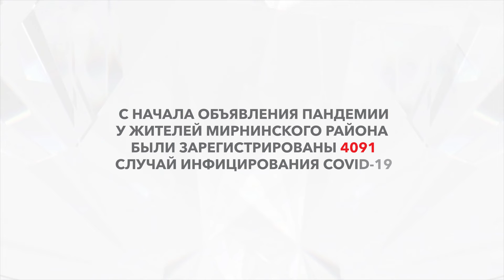COVID-19. Оперативные данные на 18:00, 09.12.2020